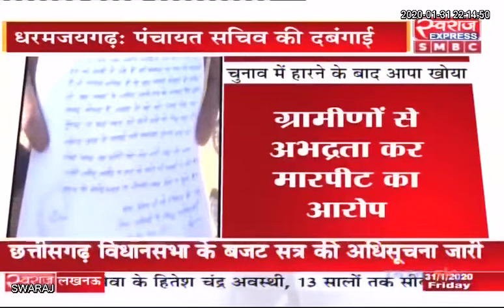Dharamjaigarh News: पंचायत सचिव की दबंगाई, चुनाव में हार के बाद ग्रामीणों से मारपीट